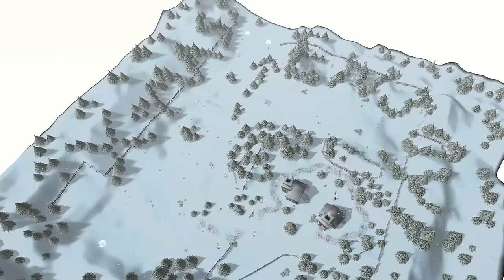The World of Ragnarok Online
Sit back and relax as you fly through the world of Ragnarok Online, see the areas, listen to the music and revisit the place you may once have called home.

This project is the culmination of a several years long personal project to load and visualize Ragnarok Online game data and run that within the Unity game engine. I thought hard about how to share the results of that work with people, and decided that a video would be best. The video itself took about 2 months to fully build, and I learned a lot while making it. If you watch this and think to yourself "I remember when I was there with my friends," then the video will have served it's purpose.

Timeline:
00:00 Prontera Region
12:25 Geffen Region
22:10 Payon Region
36:15 Morroc Region
53:44 Misc zones
1:01:43 Alberta, Izlude, and the Coast
1:16:56 Orcs, Goblins, and Outer Midgard
1:27:01 Mt. Mjolnir
1:40:42 Aldebaran & Clocktower
1:50:49 Lutie & Area
1:58:52 Comodo Region
2:07:00 Return to Geffen Field
2:10:28 Glast Heim
2:25:58 The War of Emperium
2:31:24 Turtle Island
2:34:30 Ending